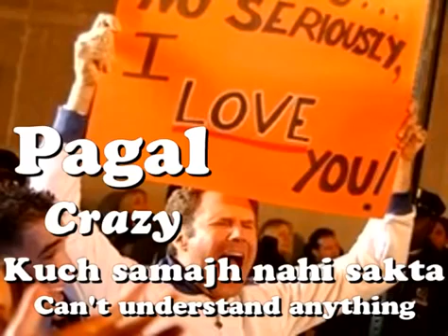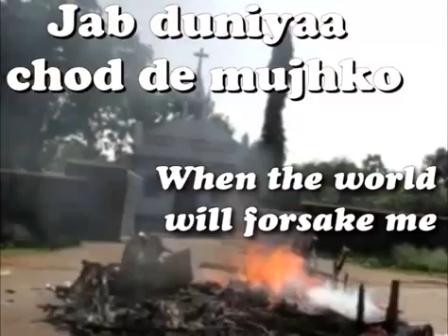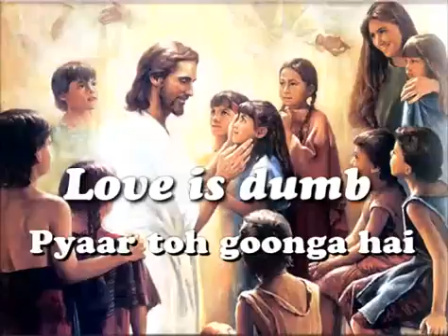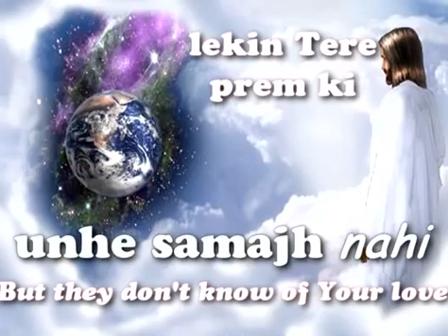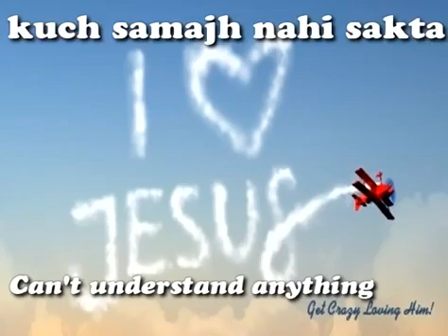Suram raito by editing it(1)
Suram by director of organisations